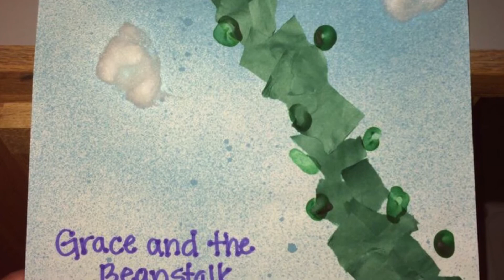Little Lights - 23rd November